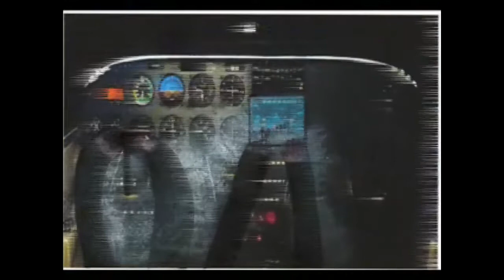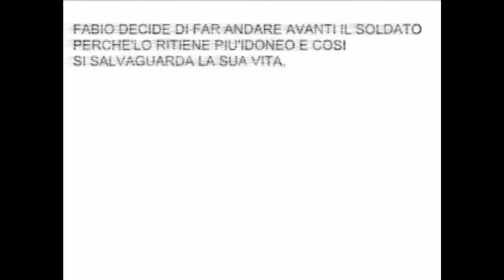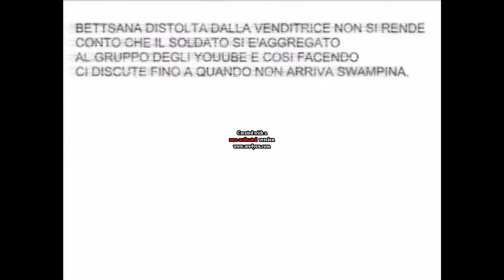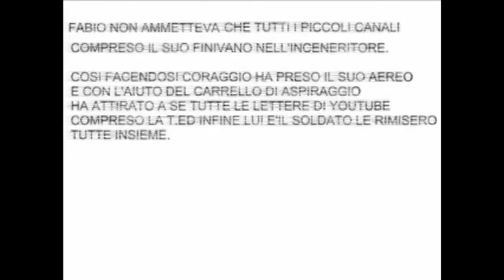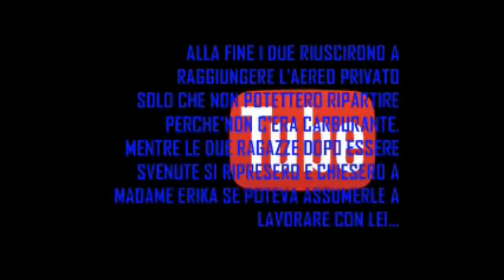L'impresa di alcuni Youtuber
In una vicenda particolarmente astratta,alcuni youtuber affronteranno una minaccia molto grave che metterà' a repentaglio i loro piccoli canali.
Come andrà' a finire???

In a particularly abstract story, some youtubers will face a very serious threat that will jeopardize their small channels.
How will it end???